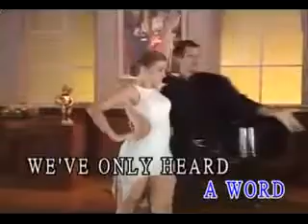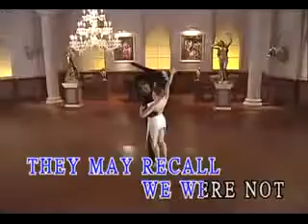311 Too young Rumba